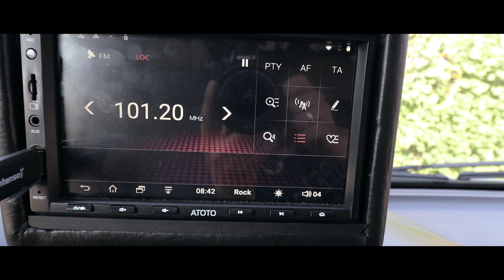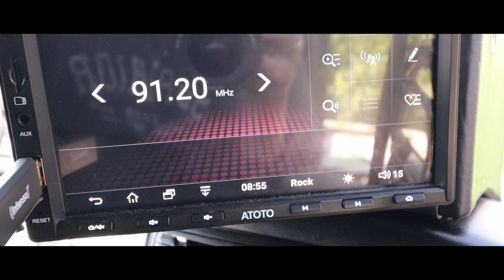🔴 Auto Radio Empfang schlecht, verbessern, Verstärker TIPP 👌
Radioempfang verbessern mit diesem Teil : Radioverstärker